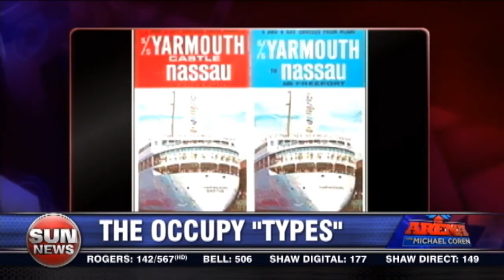Enbridge line 9 protest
Michael Coren and Ezra Levant take on the occupy types who were protesting the Enbridge line 9 pipeline near Hamilton.